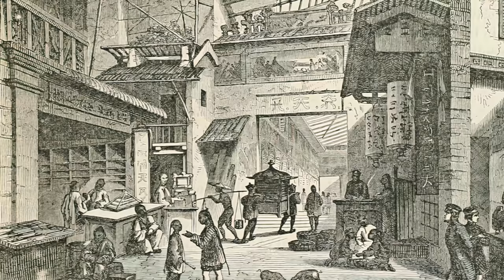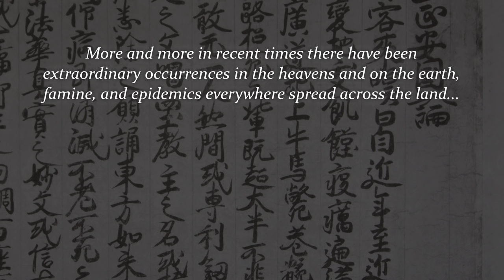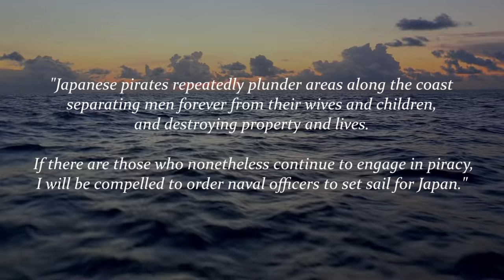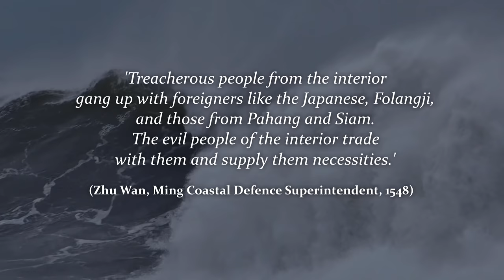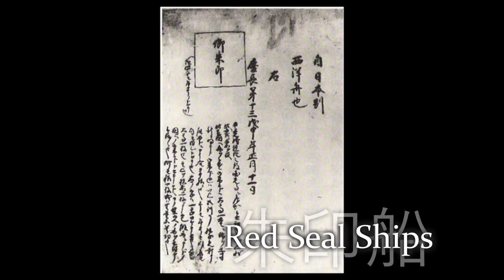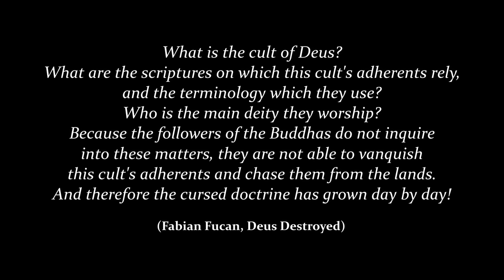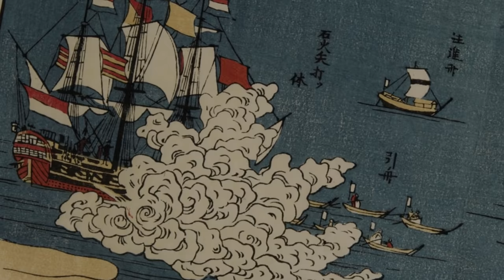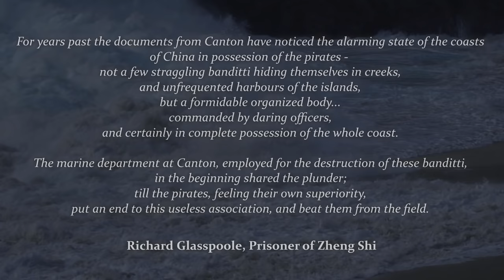When Pirates Ruled Asia: 1000 Vicious Years of Chinese and Japanese Piracy // DOCUMENTARY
00:00 Introduction
04:55 Rise of the Wako (400 BC - 1260)
10:00 Pirates for Hire (1274)
13:52 Rise of the Ming (1380)
18:09 Southern Barbarians (1517)
26:41 Conquistadors (1582)
33:31 The English (1605)
38:32 Pirates of God (1603)
45:02 Koxinga and the House of Zheng (1647)
55:27 Madam Zheng, Pirate Queen (1810)
1:02:24 End of an Era (1844)

Written by Thomas Lockley.

Edited and narrated by David Kelly.

BIBLIOGRAPHY IN A PINNED COMMENT